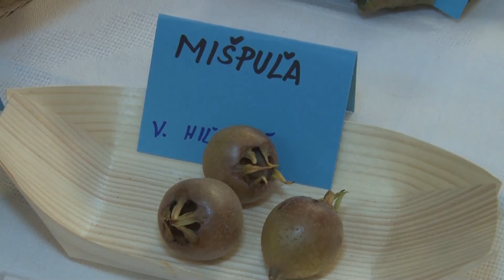Výstava ovocia a zeleniny v Hozelci